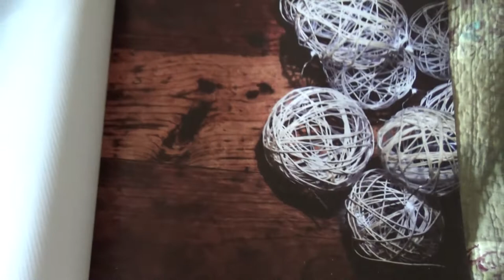Art Manij VLOG Обзор моих туалетных водичек + готовим ужин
Как помочь каналу:
2.Поставь палец вверх к этому видео.
3.Напиши комментарий к этому видео. Желательно хороший.
5.Посмотри остальные видео на канале "Art Manij - Семейный канал"